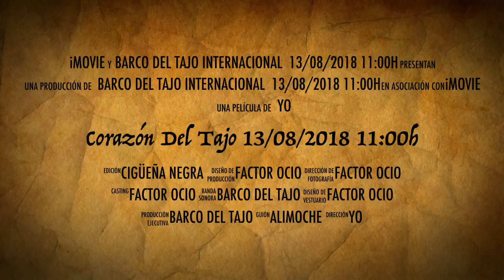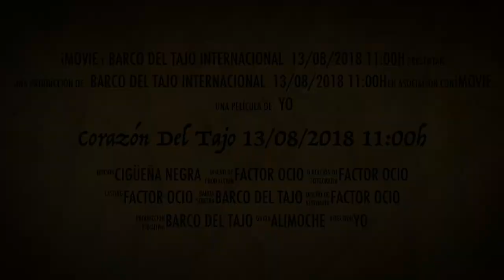Corazón Del Tajo 13/08/2018 11:00h